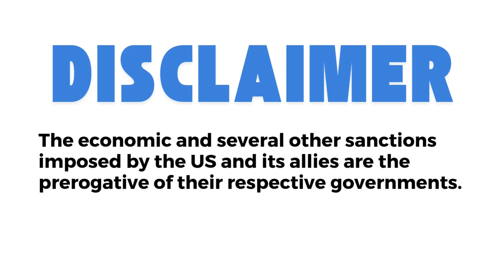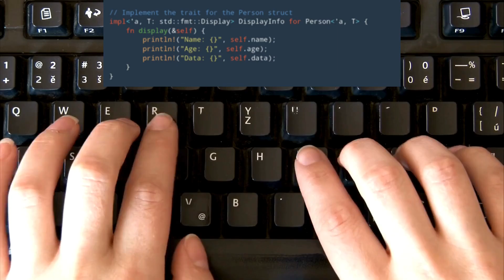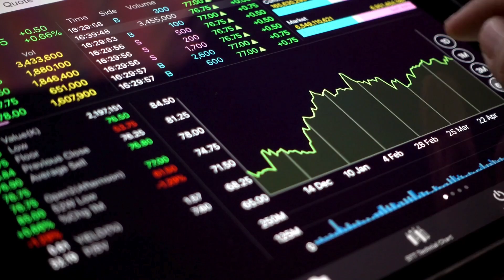Analyze: Rust in Russia: The future of Linux kernel?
Background credit:
Highway Nocturne by National Sweetheart